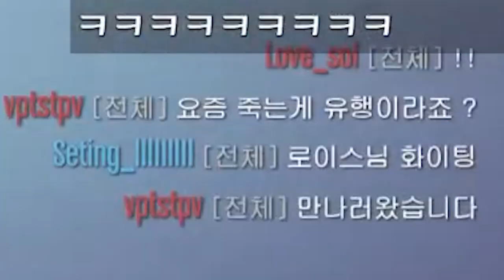1000도 달궈진 저거너트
GTA5 저거너트 구워 먹기